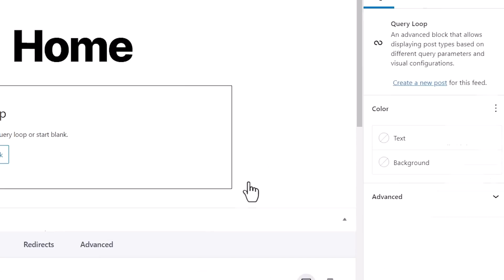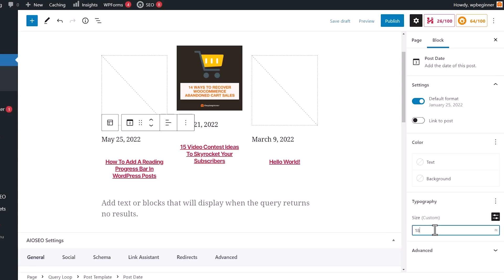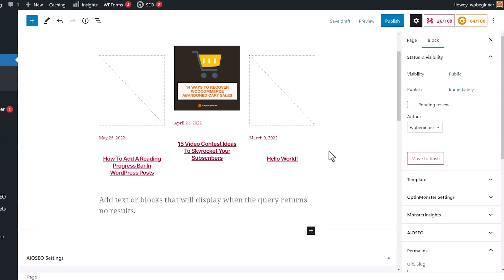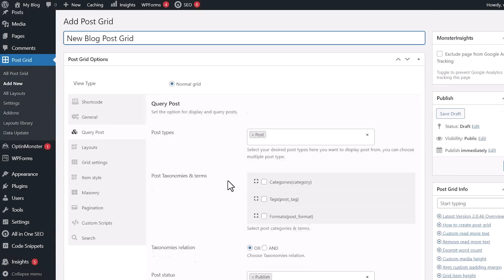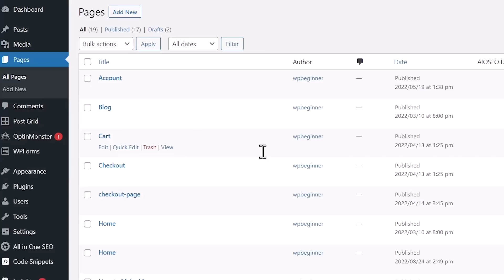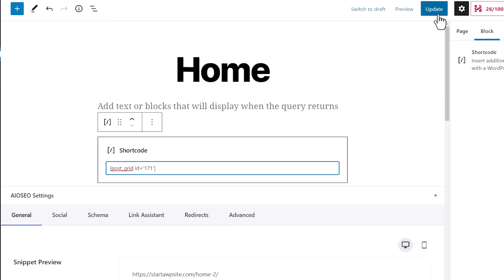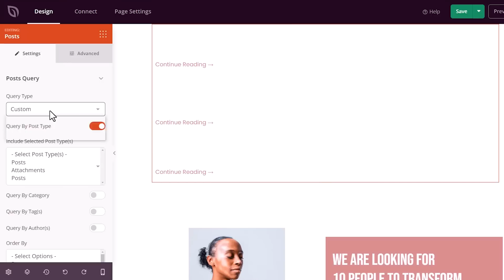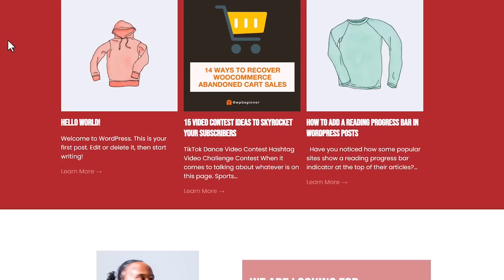How to Display Your WordPress Posts in a Grid Layout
Do you want to display WordPress posts in a grid layout?
A grid layout gives you more flexibility when displaying your posts in WordPress. This can be helpful when creating custom pages.

In this video, we’ll show you how to easily display your WordPress posts in a grid layout anywhere on your site.

0:00 Intro
0:20 First method: Using the Block Editor
3:59 Second method: Using Post Grid
7:18 Third method: Using SeedProd

--Top Resources--